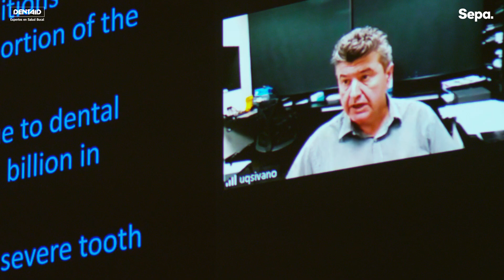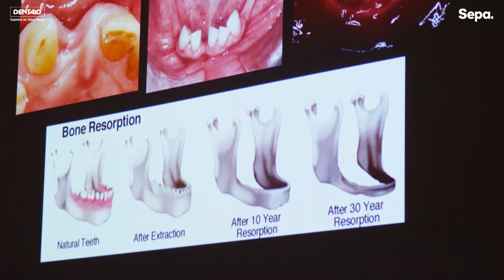SEPA Curso Metodología de Investigación en Periodoncia 2023